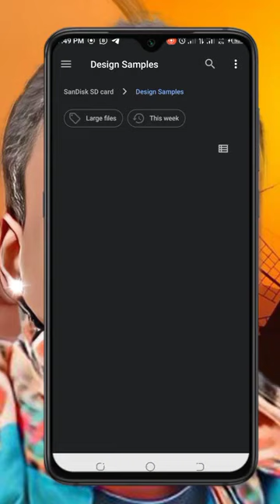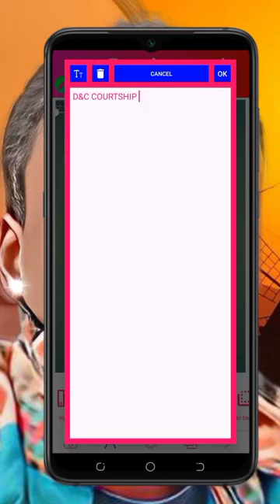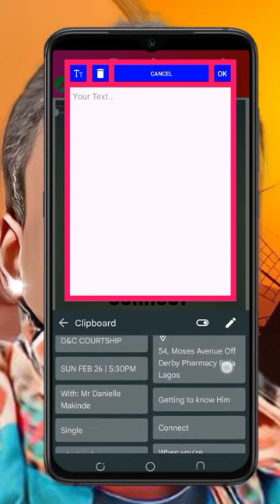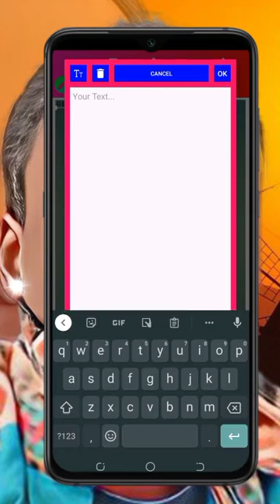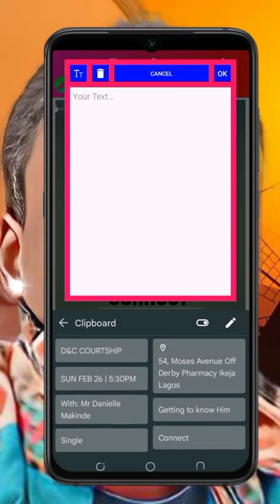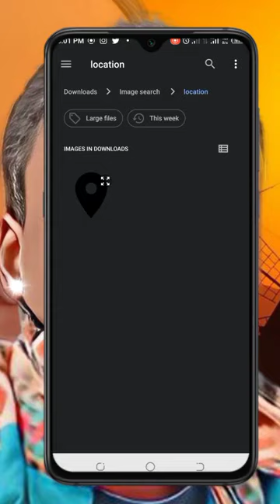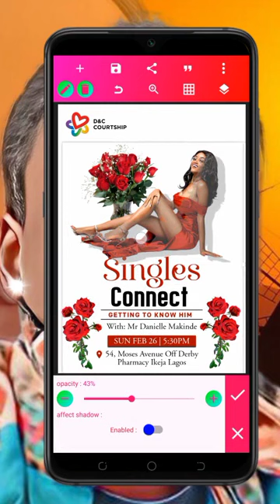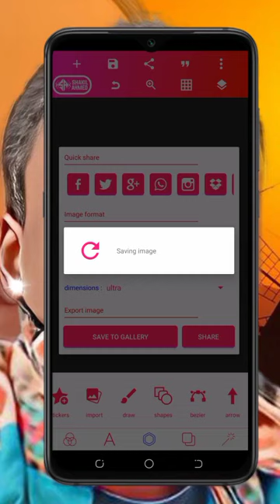Smartphone Graphics | Learn How to Create a professional Advert Poster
Hey! In this tutorial I'm going to show How to Create  Advert Flyer  like a professional      | on your Android smartphone using Pixellab

This channel is all about Graphic Design  using your smartphone, if you want to continue seeing content like this, Keep on watching my channel for daily tips and amazing tutorial Like this.  if you're new, Kindly Subscribe and Don't forget to click the bell icon so you can be notified whenever I  update my channel with new videos.

Stay Blessed 💪

Our Online Course is going on as Well you can join us by clicking the link 🔗👇